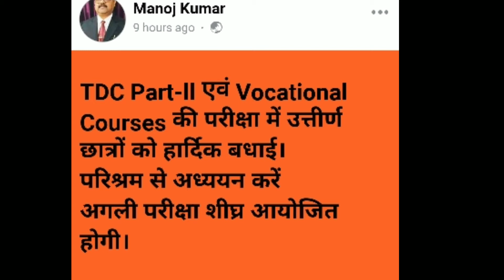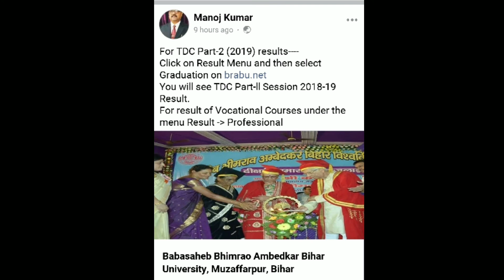Big News:- TDC Part2 Result Update BRABU,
NEWS TODAY YOUTUBE CHANNEL bihar university part1 graduation exam date sheet ☑️☑️
muzaffarpur bihar university part 1 exam date sheet ☑️

bihar university exam date sheet
bihar university part 1 date sheet
part1 exam date sheet bihar university
part1 b.com bihar university exam date sheet ☑️☑️☑️

Bihar university brabu college session 2018-21 part1 Exam date sheet
bihar university part1 Exam date sheet
bihar university part 1 date
muzaffarpur college part1 exam date 2019

Part1 exam date sheet ☑️

Thank you..!